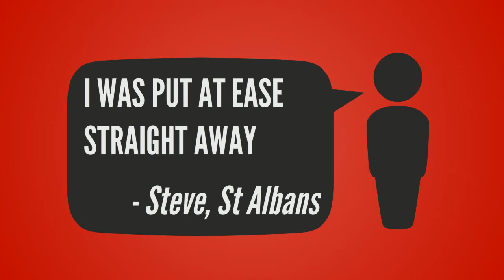Saint Albans Emergency 24-7 Locksmith | 01727 583 103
If you require a Saint Albans 24-7 locksmiths then speak to a local professional, day or night, on 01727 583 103